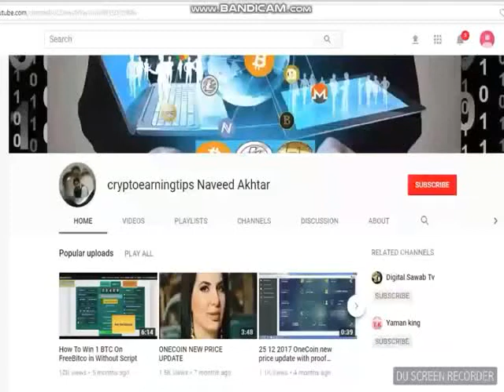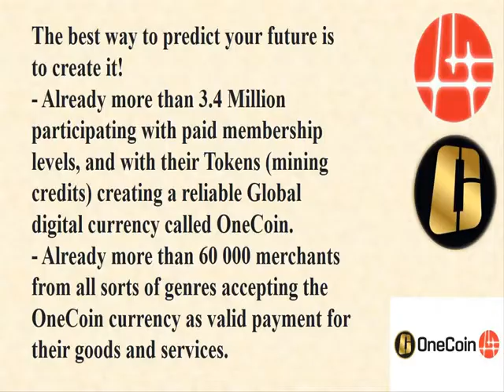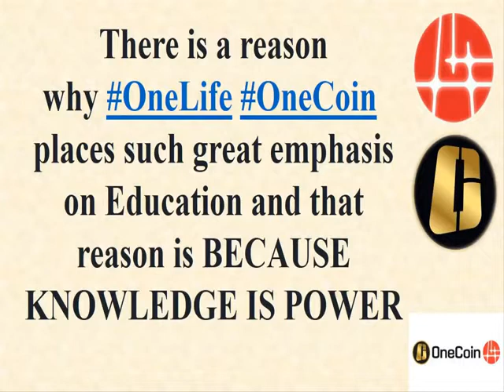OneCoin Is The Biggest Reserve Currency Worldwide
Together for more - creating a Global currency unlike anything the world seen before!

The best way to predict your future is to create it!

- Already more than 3.4 Million participating with paid membership levels, and with their Tokens (mining credits) creating a reliable Global digital currency called OneCoin.
- Already more than 60 000 merchants from all sorts of genres accepting the OneCoin currency as valid payment for their goods and services.

6 REASONS TO JOIN ONE LIFE   WHY WE JOIN ONE